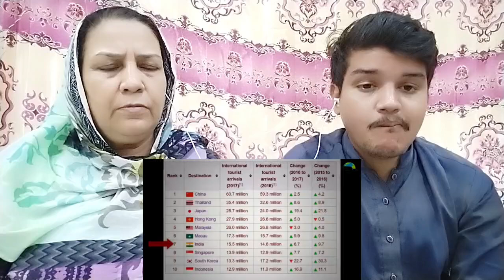10 Reasons Why India Rule the world in 2050 Reaction By Pakistani Mother and Son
.credits.

            Ammarayub779